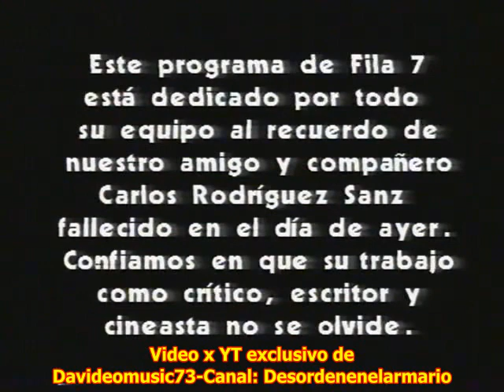CINTA BETA DE 1985 BALONCESTO REAL MADRID VS CIBONA ÚLTIMOS MINUTOS+ANUNCIOS+FILA 7 INICIO-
31 enero 1985, Información gracias a Juanbetanzos